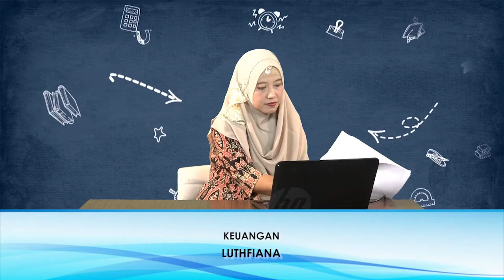CAMPUS ON TV TVKU - EPISODE STRUKTUR DASAR AKUNTANSI - SEGMENT 2